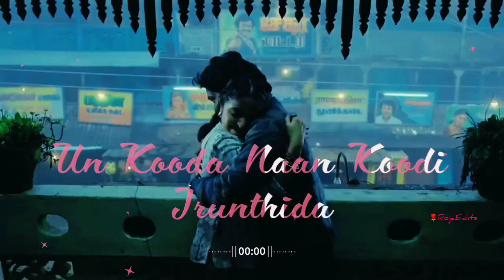Kamalhasan song lyrics 💞 full screen whatsapp status